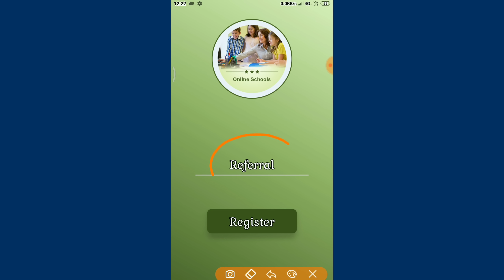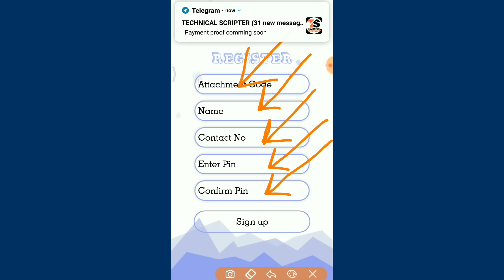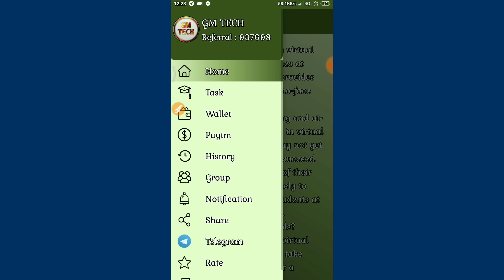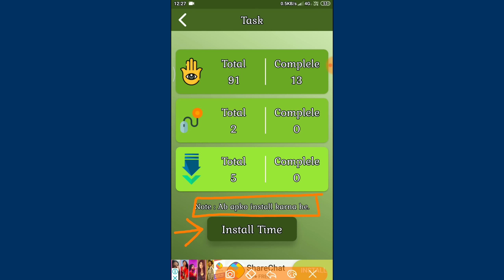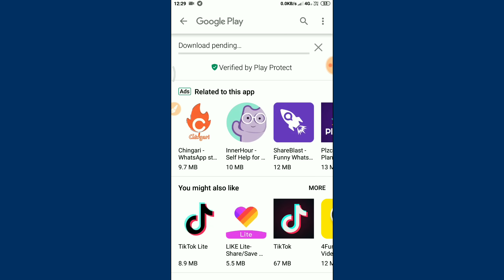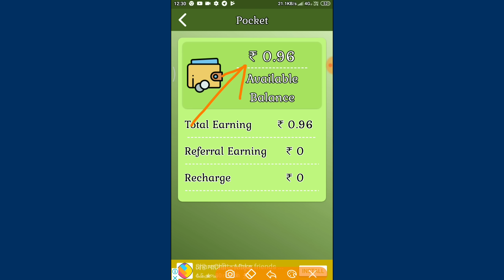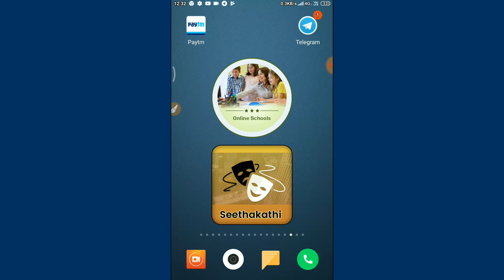🔥 ₹15 + ₹15 Add Paytm Cash हर मिनट सिधा Wallet में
🔥 ₹15 + 15 + 15 Add Paytm Cash हर मिनट सिधा Wallet में

⚫Video Cover :-